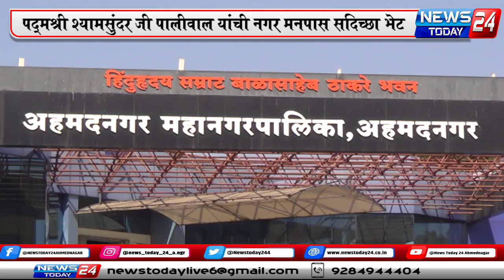अहमदनगर : पद्मश्री श्यामसुंदर जी पालीवाल यांची नगर मनपास सदिच्छा भेट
आयुक्त डॉ.पंकज जावळे यांनी पद्मश्री शामसुंदर जी पालीवाल यांचा सत्कार केला

वृक्षरोपण व संवर्धन ही काळाची गरज बनली आहे - पद्मश्री शामसुंदरजी पालीवाल